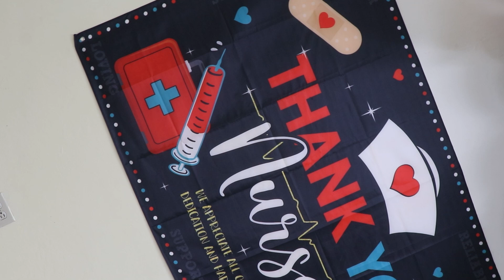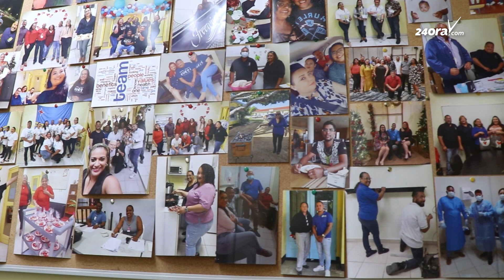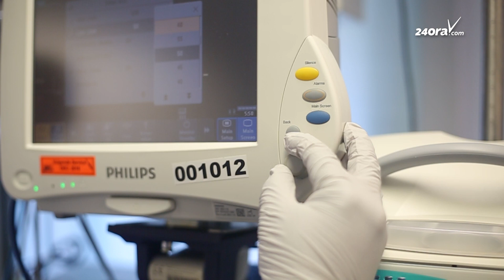Departamento di malesa contagioso ta conscientisa durante siman di enfermero